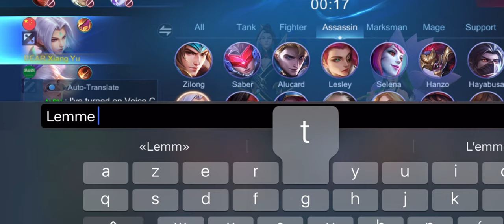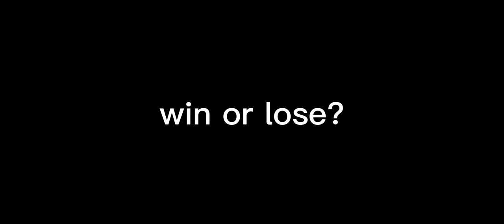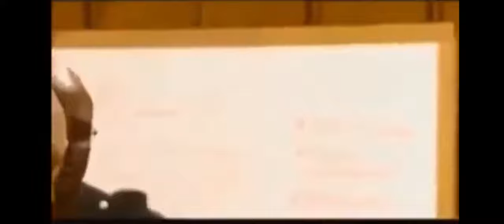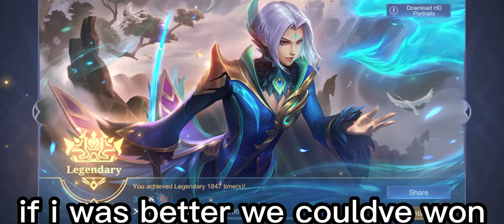PRANK LING FIRST GAME EVER 🤣 (team scared hahaha)